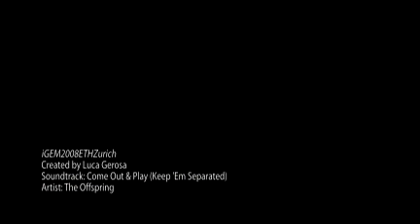iGEM 2008: the ETH Zurich Team! (long)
Video of the ETH Zurich iGEM Team for the 2008 Edition!